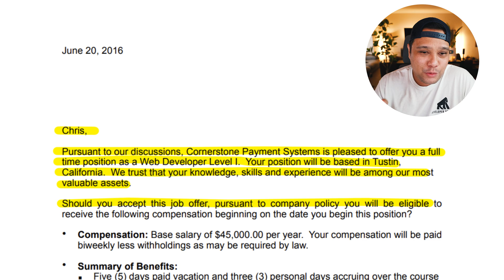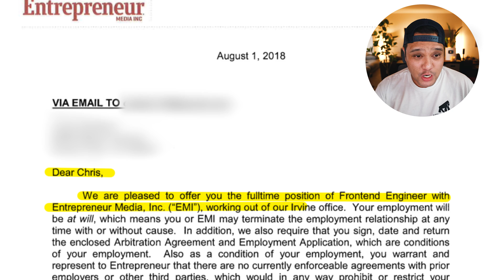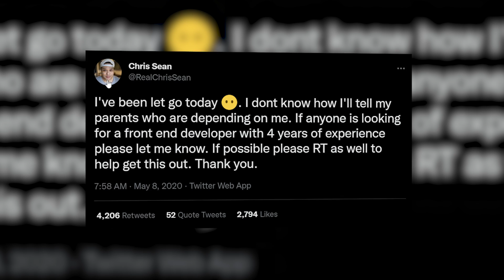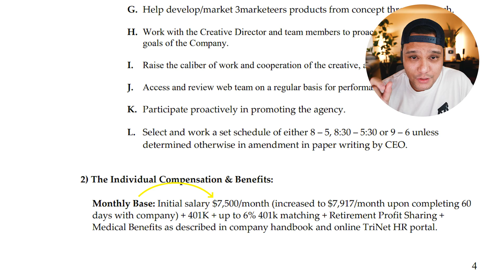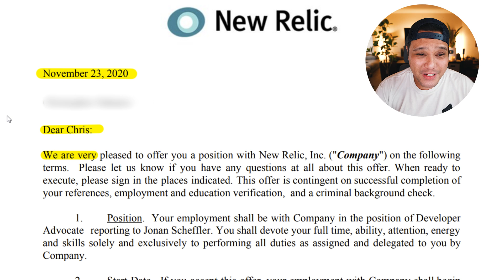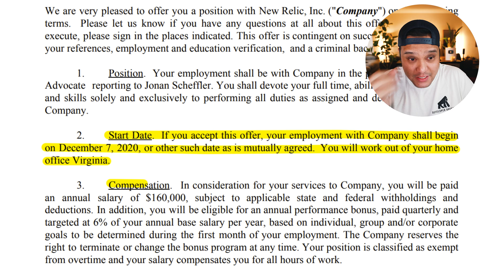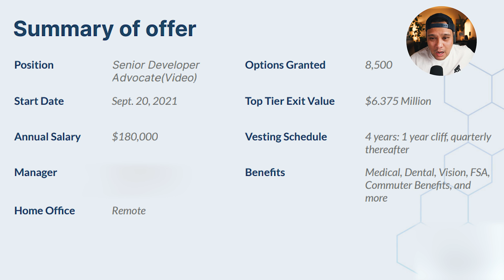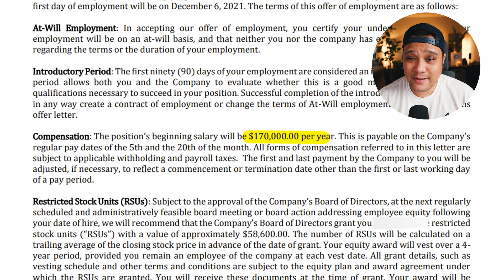My Journey from 0 to 200k Software Engineer Salary - I Share Every Offer Letter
Book a 1:1 w/ me!

In this video, I'm going to share with you my journey from 0 to a 200k tech salary. I'll be sharing every offer letter I received along the way so you can see exactly how I did it. If you're looking to make a significant change in your career, this video is for you!